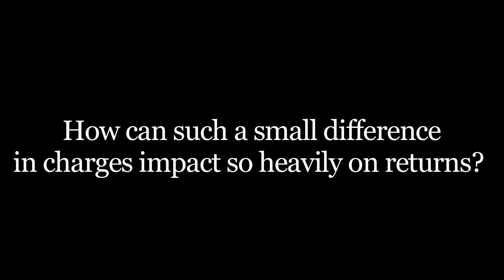Small charges make a big difference to returns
Anthony Neuberger, Professor of Finance at Warwick University, explains how seemingly tiny variations in fund management charges can have a big impact over the long term on the performance of your investments.